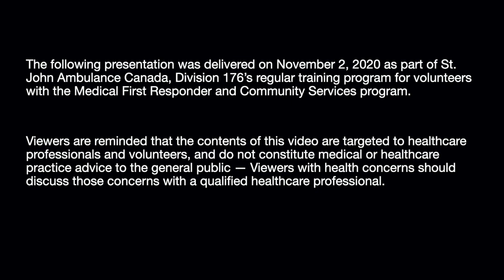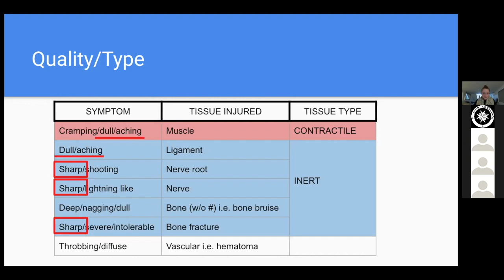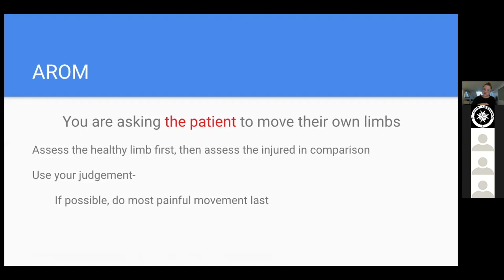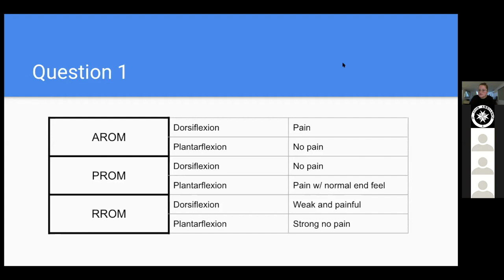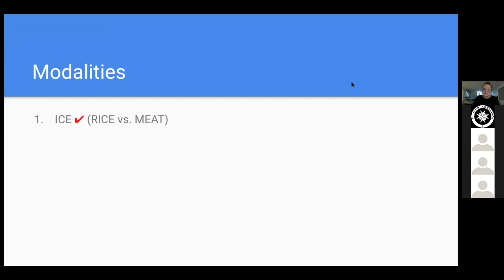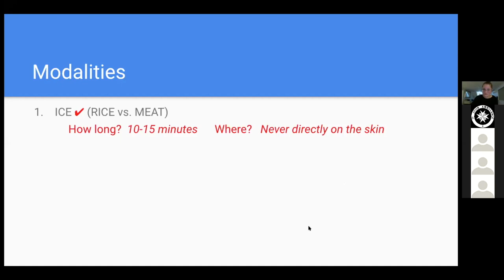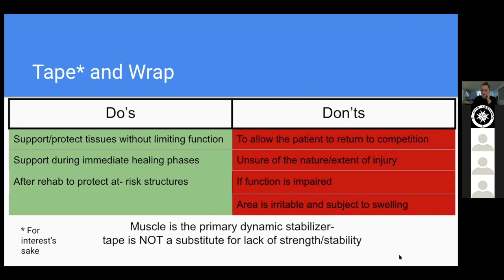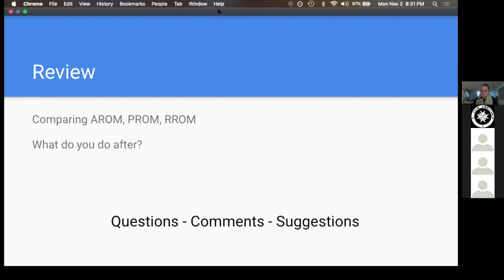Div. 176 - MSK Injuries - November 2, 2020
Musculoskeletal Injuries–

This lecture was presented to Medical First Responder members of St. John Ambulance, Division 176 (Victoria, BC, Canada) on November 2, 2020.